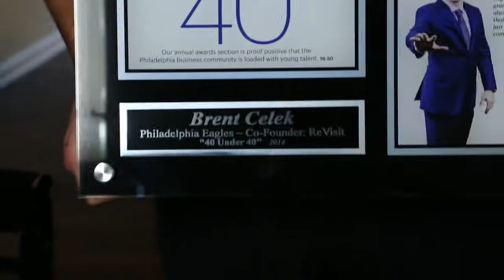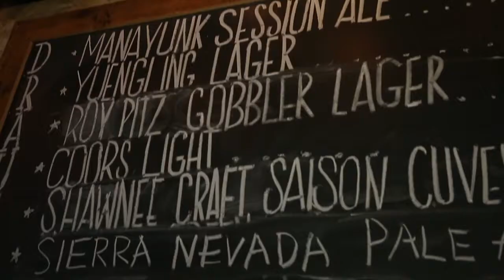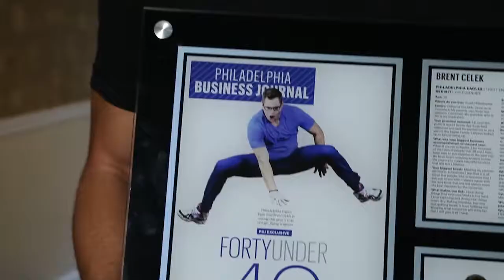Brent Celek Player Style Files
This is a segment we shot for CBS Sports.

Producer: Mary Granahan
Director of Photography: Norm Stone
Camera: Alex Greenblatt
Audio: Pete Girgenti
Edited by CBS Local